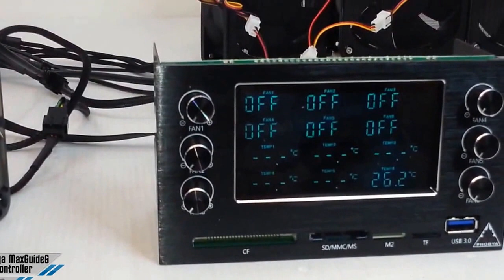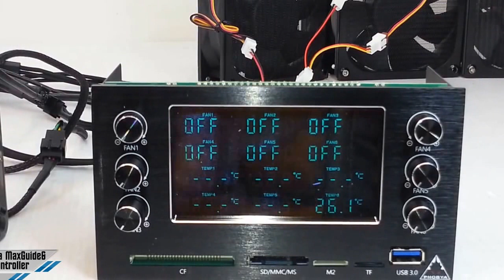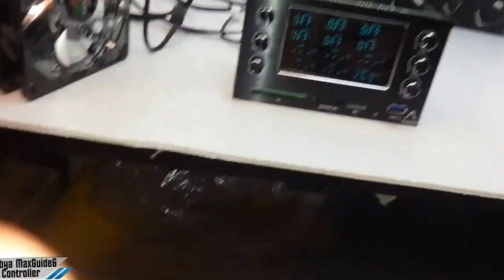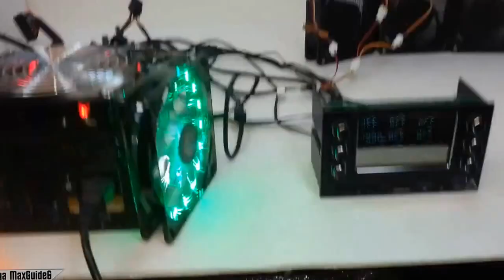Fan Controoller Phobya MaxGuide6 [Dimostrazione del funzionamento]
Fan controller Phobya MaxGuide 6 Dualbay Fan/Pump VFD-Controller